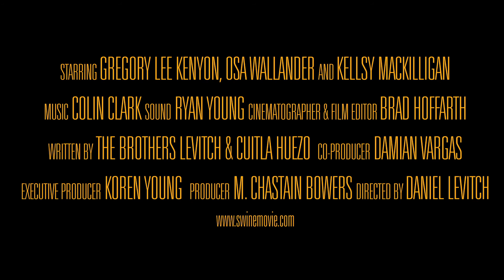Swine: Trailer #3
Join the Swine community!

With civilization in ruins, man called upon his primal instincts to survive. Hunters and scavengers alike made their way in this savage land.

But when the Northern Warlords united, skulls cracked and spirits broke, as they conquered everything in their path.

Now, deep in the Outlands, a partisan movement, known as Vox Populi, stands their ground against an enemy bred for battle.

Trailer:
Editing- Brad Hoffarth
Sound- Ryan Young